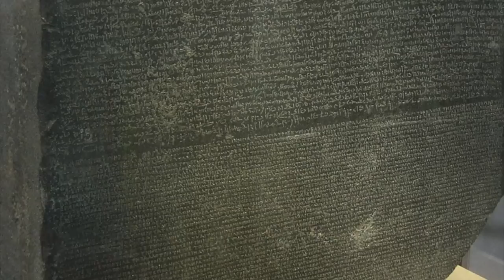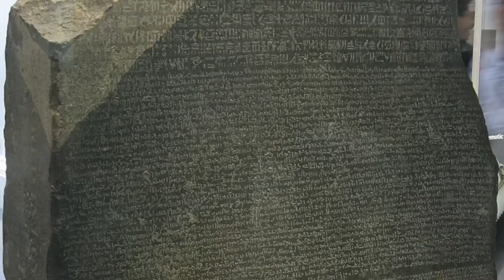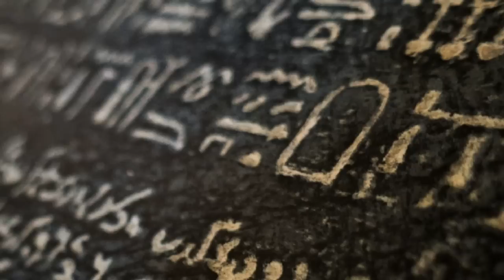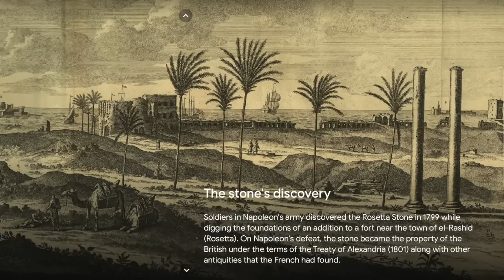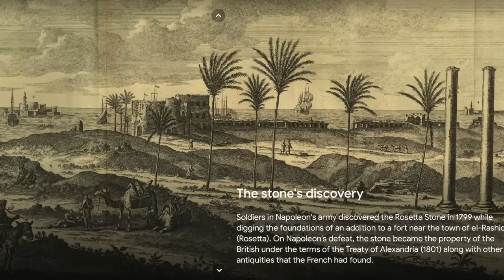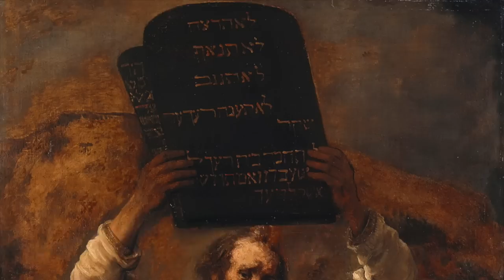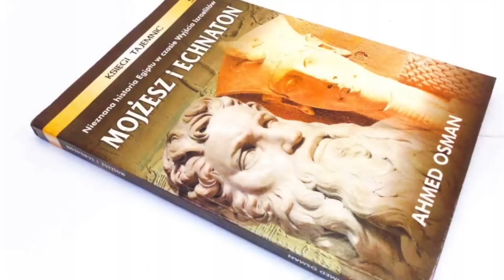67. Byłam Nefretete... Echnaton, Starożytny Egipt, Zakazana Historia, Faraon | Monika Cichocka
Starożytny Egipt, Zakazana historia, Faraon, Anunnaki, Mojżesz, Historia

Dzisiejsza opowieść - historyczna, ale i muzyczna zarazem - przeniesie Was do anunnackiego Starożytnego Egiptu,  do czasów XVIII-tej dynastii, kiedy to państwem rządzili Faraon Akchnaten (Akhnaten / Echnaton) i jego żona, Nefretete. Opowiem o fascynującej teorii w historii, dotyczącej Mojżesza, oraz o tym, że ja byłam kiedyś słynną egipską królową... Sama nie wiem, czy dzisiejszą audycję zamieścić jako operową, czy też w cyklu badania tajemnic... Sami zdecydujcie.
PREMIERA DZIŚ O 21.00 CZASU POLSKIEGO - ZAPRASZAM!